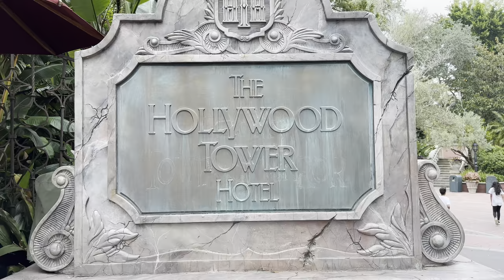The Twilight Zone Tower Of Terror On Ride Front Row POV 2023 - Walt Disney World Hollywood Studios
The Twilight Zone Tower Of Terror On Ride Front Row POV At Walt Disney World Hollywood Studios Orlando Florida.

The footage was filmed using a GoPro Hero 9 Black at 4K 60FPS.